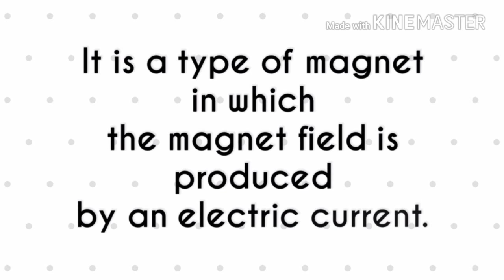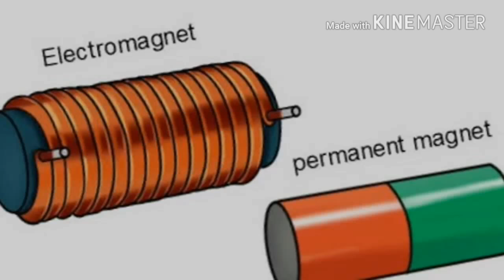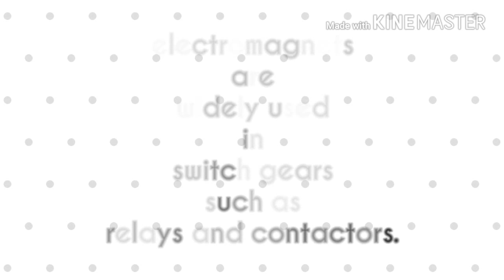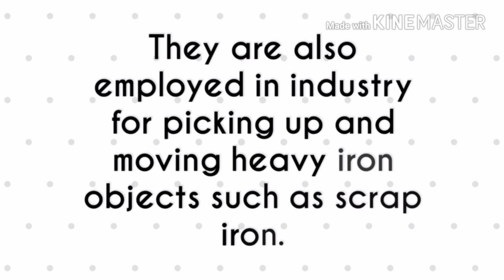What is an Electromagnet?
This video is about electromagnet  and its uses in industrial application.

I live in Hyderabad and love making educational videos related to Industrial Auomation .
I graduated from Nagpur University and currently work as a Process Automation Engineer in SIEMENS INTEGRATED SOLUTION PARTNER.